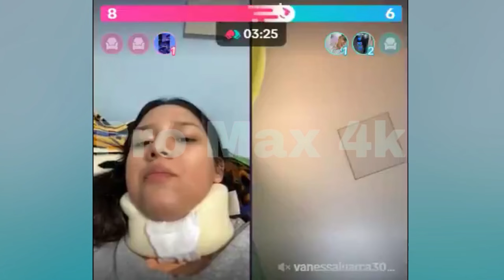Melissa ya sal¡o del hosp¡tal y esta muy feliz bajo los cu¡dados de Johana en su cas@